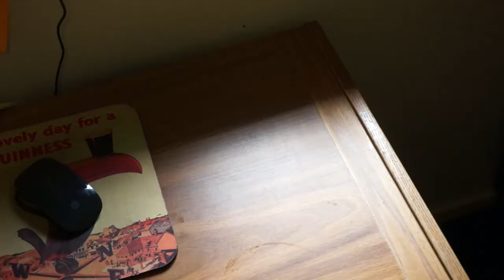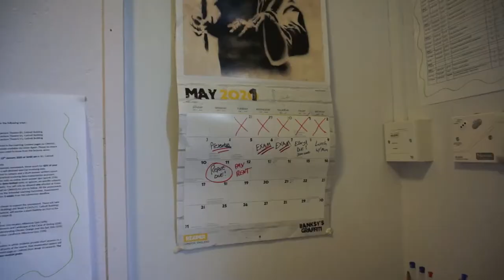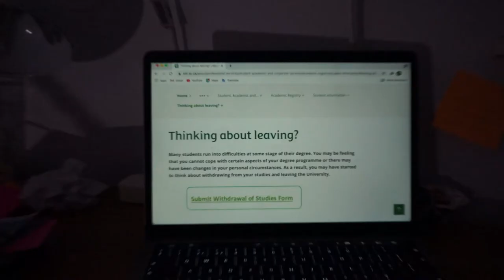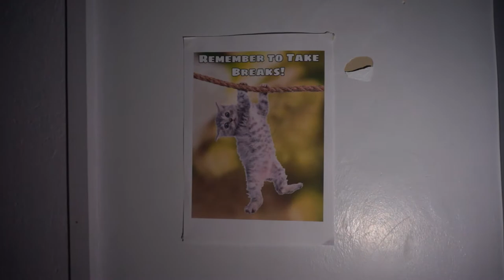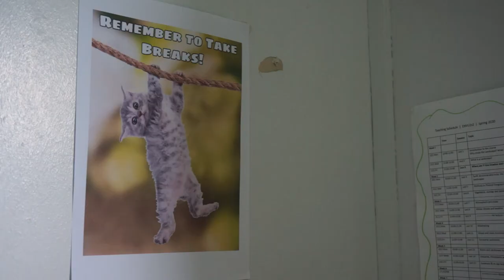Procrastination - A Short Film by Calum J. Cownie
Procrastination - By Calum Cownie
Winner of Best Editing, Best Acting, Best Director and Best Film of the AirTV Awards (ATVA).